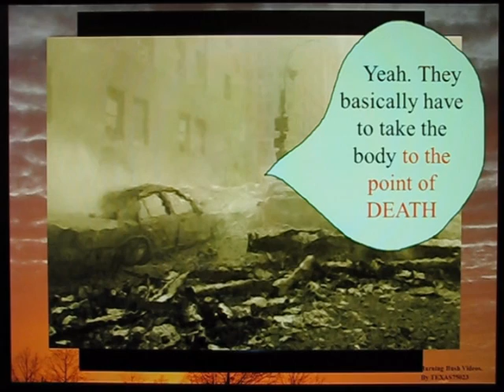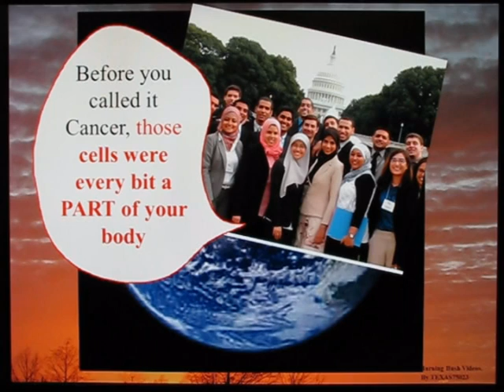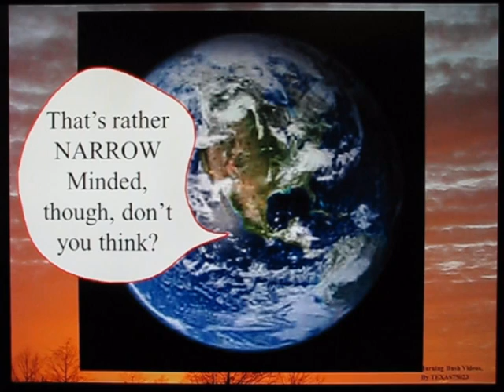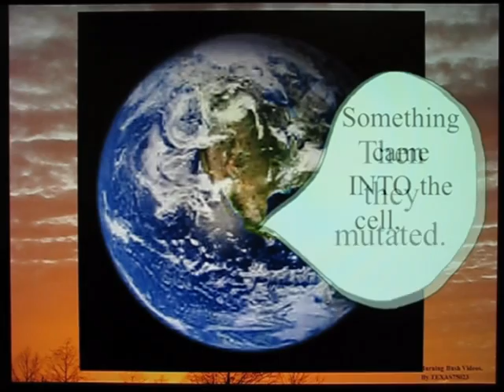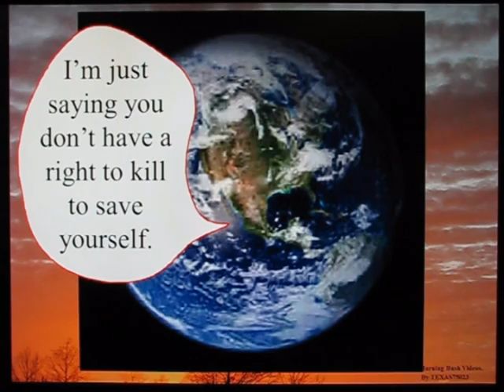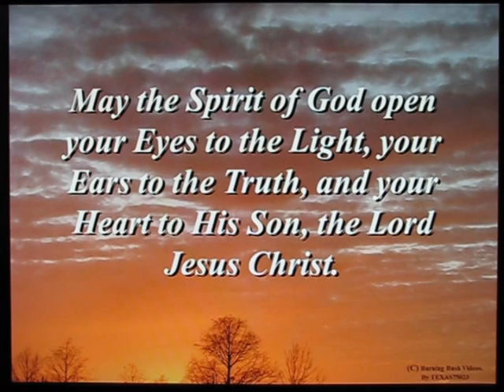Is there an Answer to the Cancer?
A parable for your consideration.  Part 1 of a man's conversation about the Cancer that is trying to kill him.